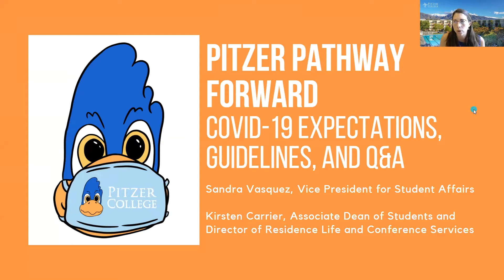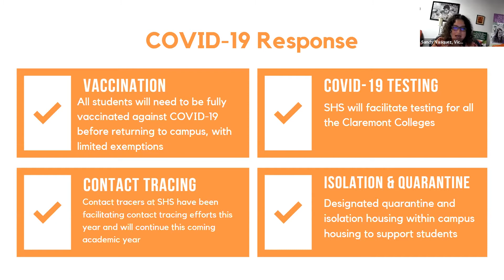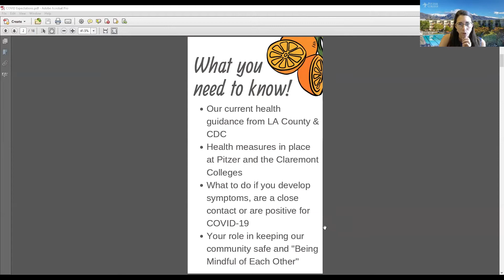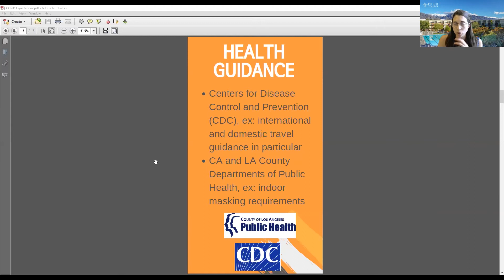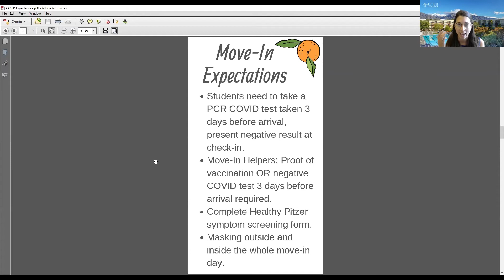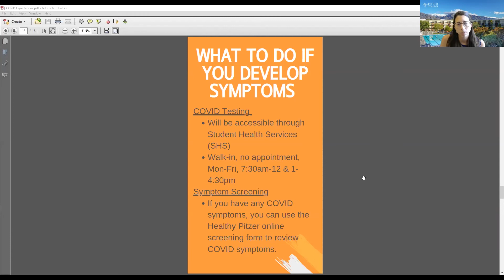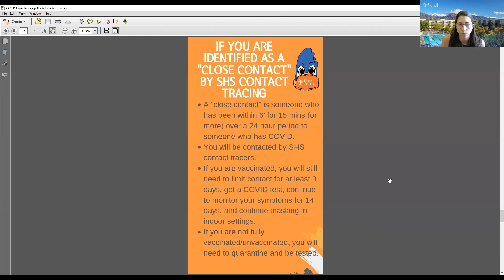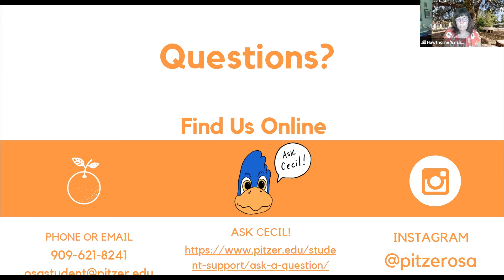Virtual Family Orientation - Session #4 - -19 Expectations, Guidelines, and Live Q&A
COVID-19 Expectations, Guidelines, and Live Q&A with Sandy Vazquez, Vice President for Student Affairs and Kirsten Carrier, Associate Dean of Students and Director of Residence Life and Conference Services